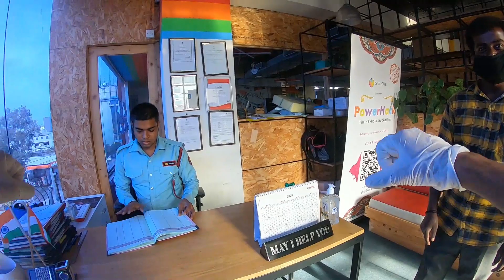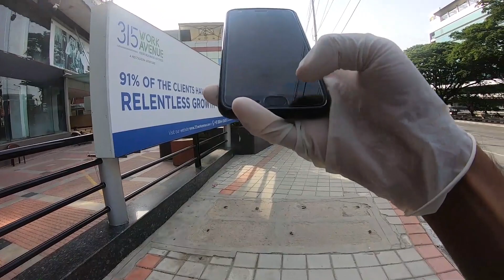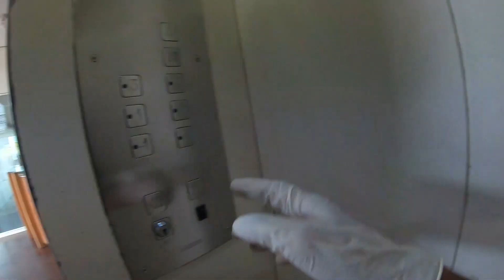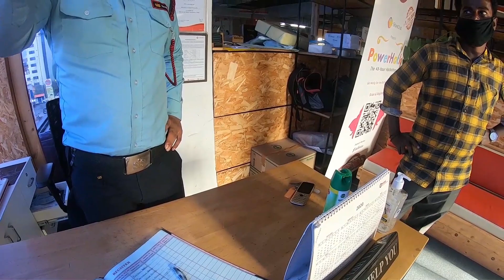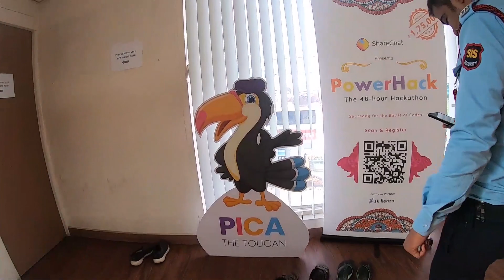Going Office After 3 months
Is Vlog par me apne office ja rhahu taaki mere jo saman reh gaye hai office me unko le saku like dairy and all as you know dairy bht hi kaam ki chiz hai kuch bhi notes likhne ke lia.